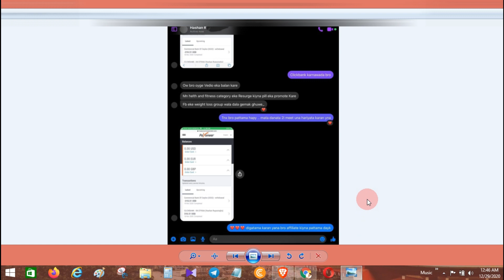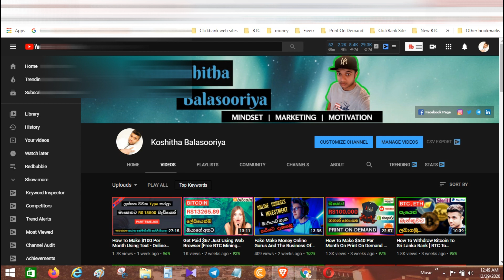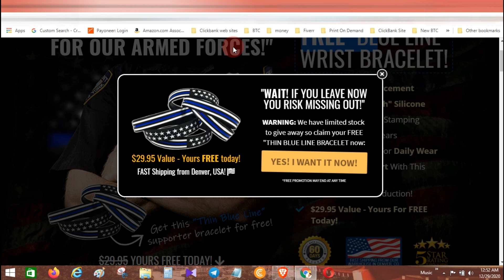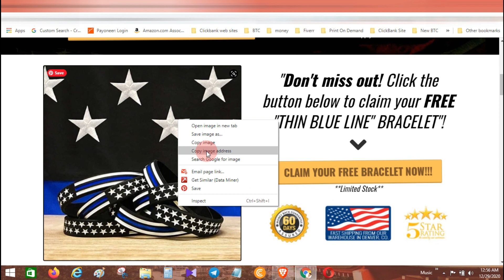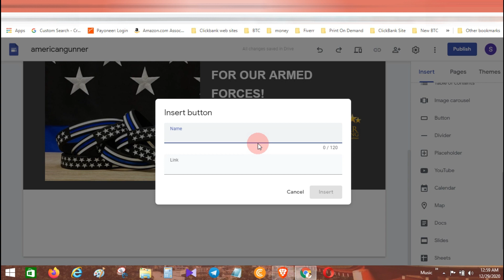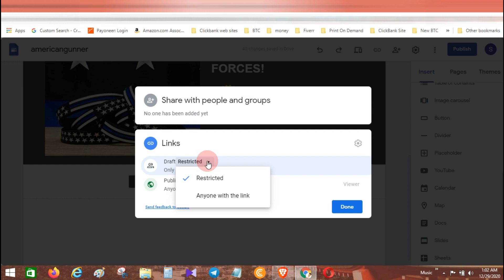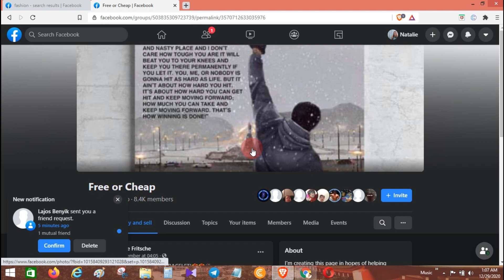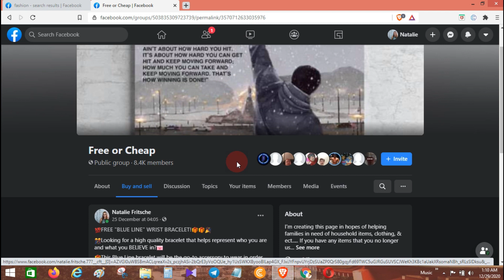How To Make $180 Per Month On Affiliate Marketing[Affiliate Marketing Sinhala 2021] |E money Sinhala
Get Paid $180 Per Month On Affiliate Marketing [Affiliate Marketing Sinhala 2021] | E-money Sinhala | Online Jobs Sinhala | Typing Jobs Sinhala

Affiliate Marketing Best Sites  👉👉

CPA Marketing Videos

අද මම ඔයාලට අරගන අවේ අලුත්ම Site එකක්. ගෙදරට වෙලා ඉන්න ඔයාලට ඔයාලගෙ අතේ තියෙන Mobile Phone එකෙන්ම මුදල් උපයන පුලුවන් හොද Site එකක් තමා මම අද අරගන අවේ, Video එක බලලා හරියට Account  එක හදාගෙන වැඩ කරන්න එහෙනම්

Today I will teach you about the new money-making sites. Don't skip the video and watch the video until the end.

If you have any problem please comment in the comment section below.

Affiliate Marketing
Affiliate Marketing sinhala
Affiliate Marketing sinhala 2021
Affiliate Marketing Sri lanka
Internet Marketing sinhala new
make money online sinhala 2021
Typing job Sinhala
Typing jobs 2021
paypal money 2021
new money making site sinhala